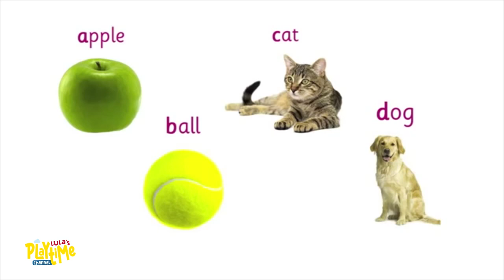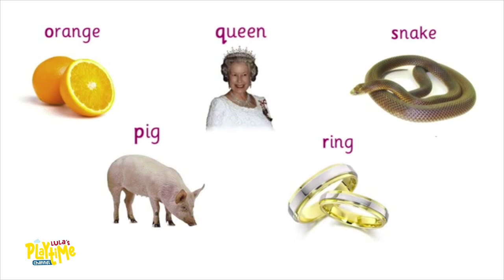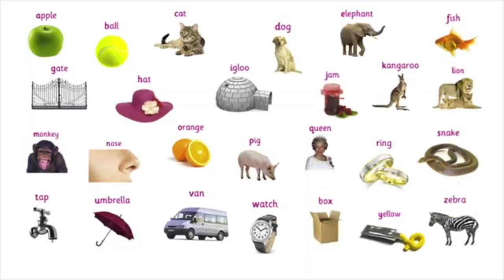Phonics Song with Two Words - a for apple - abc Alphabet Songs with Sounds for Children | Learn abc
Phonics Song with TWO Words - A For Apple - ABC Alphabet Songs with Sounds for Children | Learn ABCs

This animated phonics song will help children learn the sounds of the letters in the English alphabet. This colorful phonics song also teaches two words per alphabet letter.

ABC Song for Children - Alphabet Songs for Children - Phonics Songs for kids, via YouTube.
English songs for children with audio, lyrics and activities. Animated phonics songs videos for revising and teaching letter-sounds.
An alphabet song is any of various songs used to teach children the alphabet Nursery rhymes have proved to be an invaluable educational tool, helping children develop their memory and improving their performance in school.

Translated titles:
Canción fonética con dos palabras-una para apple-abc Canciones del alfabeto con sonidos para niño

Phonics Song mit zwei Wörtern-ein für Apfel-abc Alphabet Songs mit Sounds für Kinder | Lerne abc

Phonics Song with Two Words-a for apple-abc Alphabet Songs with Sounds for Children | Apprendre abc

Canção fonética com duas palavras-a para maçã-abc Canções do alfabeto com sons para crianças

फोनिक्स गीत दो शब्दों के साथ-एक सेब के

أغنية سماع مع كلمتين-لأبل-حروف الأبجدية مع أصوات للأطف

দুটি শব্দ সহ ফোনেরিক্স গান-একটি আপেল-শ

两个单词的拼音歌曲-苹果的a-abc儿童语音字母歌曲|学习abc

Акустическая песня с двумя словами-a для apple-abc Алфавитн

İki kelime ile phonics şarkı-elma için-abc Çocuklar için sesler ile alfabe şarkıları | Abc